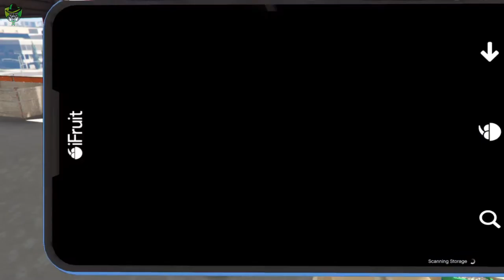I Executed a Gang in GTA V Online | #10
Console Used:
PS4

Phones Used to Record Game Play:
-iPhone X

Mic Used:

Generic Collar Mic:

Boya mm-1 Mic: